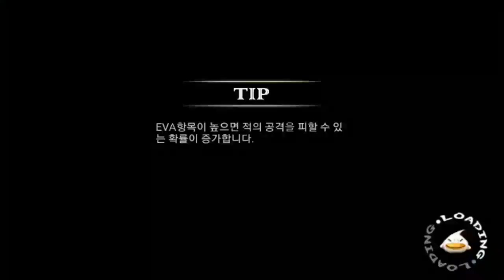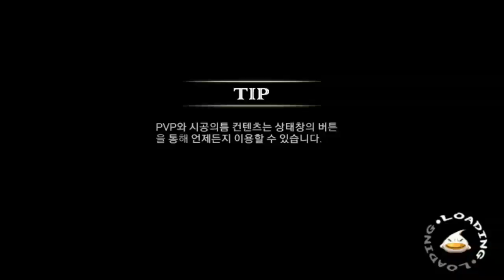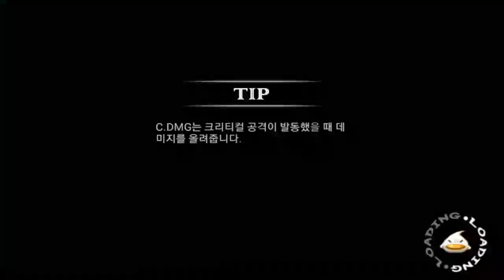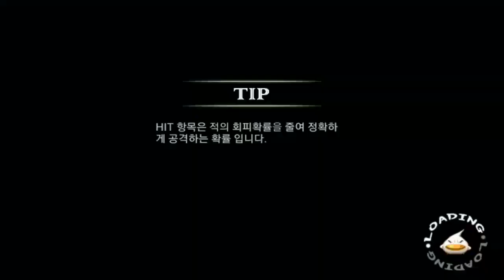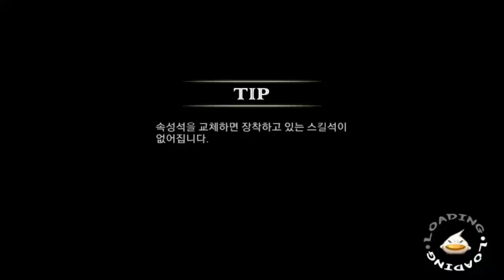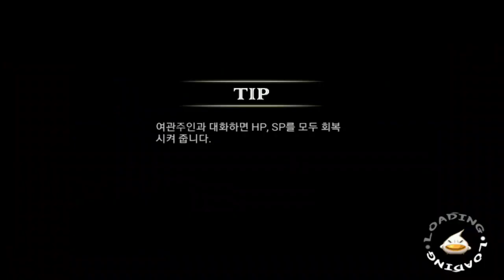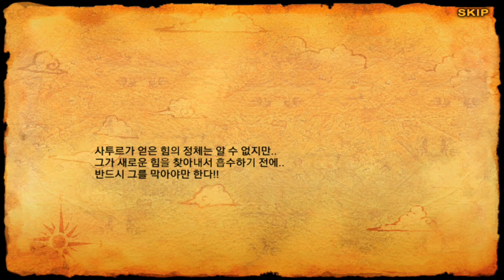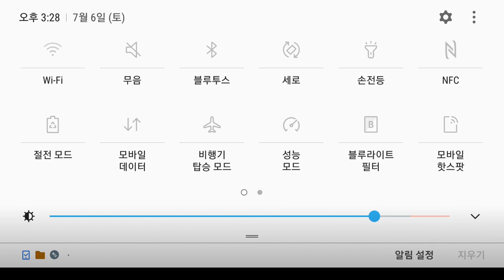(2)제노니아4 챕터2 Man on a Mission(노말모드)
켠김에 클리어까지2

보스전(프로도) 시작 26:35
보스전 클리어 34:00~36:05